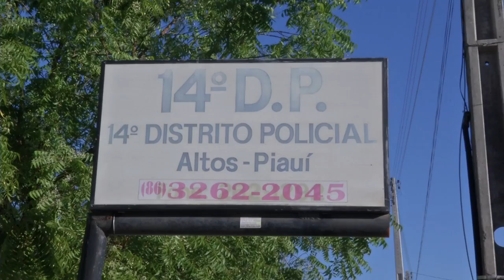Tentativa de assalto ao Banco Bradesco de Altos